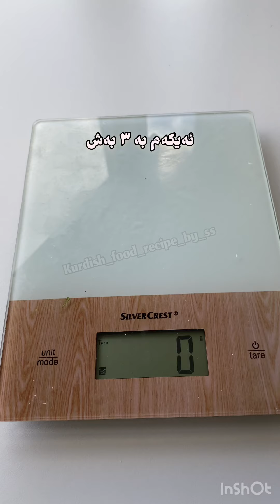Trylledej یاری هەویر بۆ منداڵ